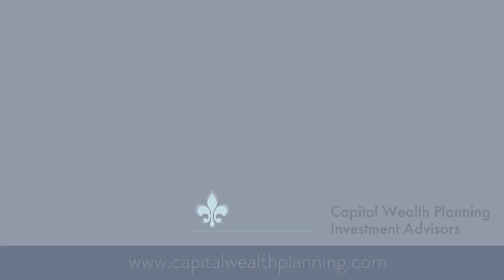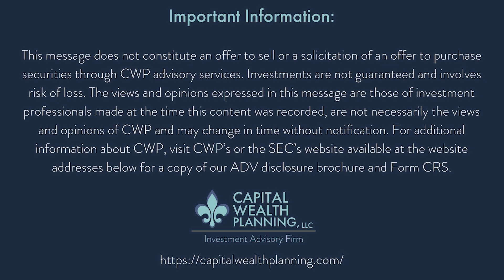Anthony Scaramucci on CoveredCalls with Kevin Simpson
Anthony Scaramucci comes on CoveredCalls with Kevin Simpson to talk about SkyBridge Capital, the 2021 SALT Conference in New York City, and Kevin Simpson's upcoming book, 'Walk Toward Wealth'.

Chapters
0:00 Start
0:46 Introduction
1:07 Anthony Scaramucci on being fired at age 27
4:25 The Sweet Life with Bitcoin
5:18 Cryptocurrency & SkyBridge
7:03 Anthony Scaramucci's Bitcoin Awakening
8:06 What is Cryptocurrency
11:49 Technology will improve our money
13:44 The value of the Blockchain
16:13 How many Cryptocurrencies will make it?
20:01 How to invest in Bitcoin now
25:40 The Algorand Thesis
27:40 The Crypto Trilemma
31:40 The history of The SALT Conference